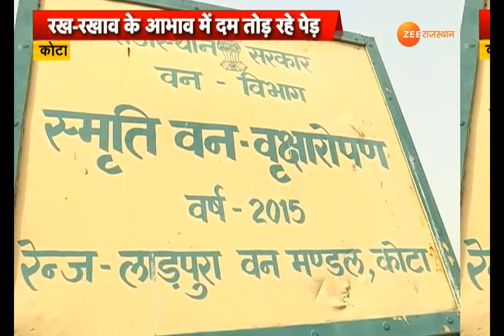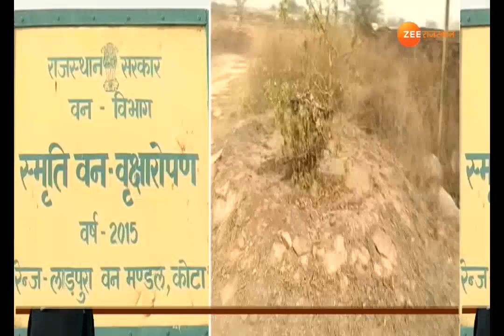कोटा में वृक्षारोपण का बेरहम सच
कोटा को हरा-भरा बनाने की मुहिम सवालों के घेरे में है...एक ओर भव्य आयोजनों के जरिये हजारों पेड़ पौधे लगाए जाते हैं तो वहीं रख रखाव के आभाव में सबकुछ तहस नहस हो जाता है...सरकारी विभागों की इस लापरवाही से ना सिर्फ यहां के लोग निराश हैं बल्कि अब उनके रवैये के खिलाफ लोग आवाज भी बुलंद करने लगे हैं...